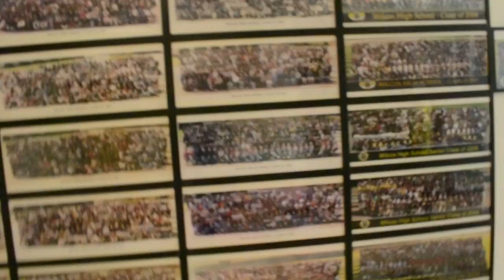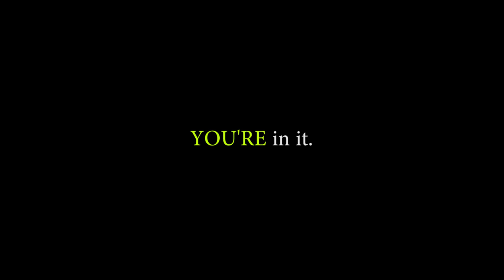The Pheonix Yearbook (Official Trailer) - Wilcox High School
Preview For Wilcox High School's 2013 'Pheonix' Yearbook

Eric Guzman Productions